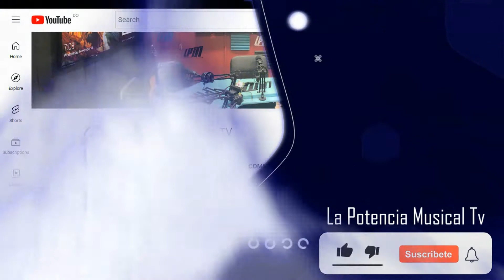NO EXPONGAS TUS HIJOS A LAS REDES SOCIALES A TEMPRANA EDAD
D'ZAKATO SHOW TODO LOS MIERCOLES DE 8PM A 11PM

AND TUNEIN LPMRADIO 24-7 AND YOU CAN ALSO DOWNLOAD FREE NEW AND OLD MUSIC THRU OUR WEBSITE.

TAMBIEN PUEDEN BAJAR MUSICA NUEVAS Y VIEJAS POR NUESTRA PAGINA WEB.
LPM RÁDIO APP
        TE INVITO A DESCARGAR
 ✅✅✅LPM RADIO APP ✅✅✅
  LA EMISORA DE LOS HISPANOS
❤️GRACIAS POR TU APOYO ❤️
LPM RÁDIO -
  DISPONIBLE PARA DESCARGA